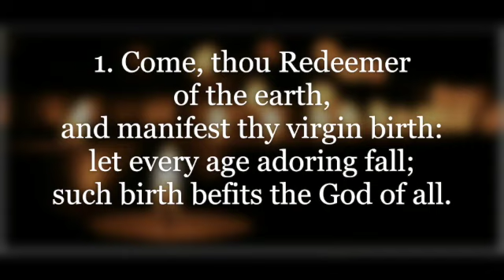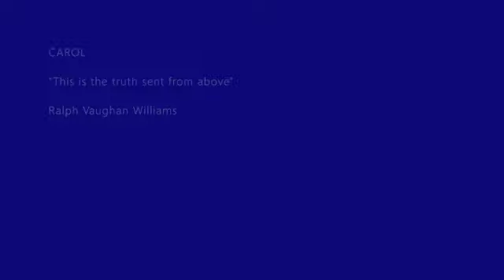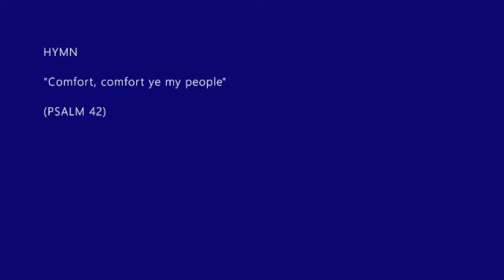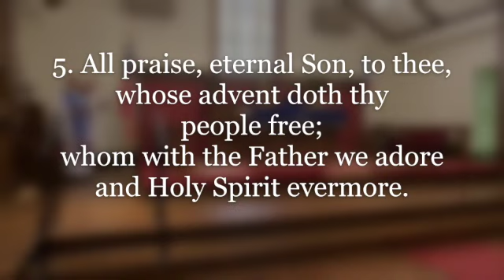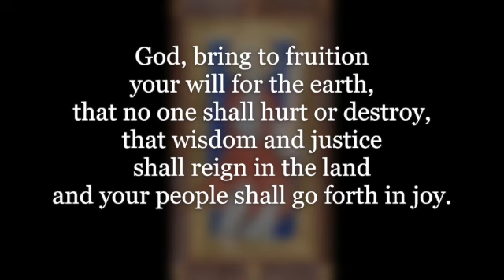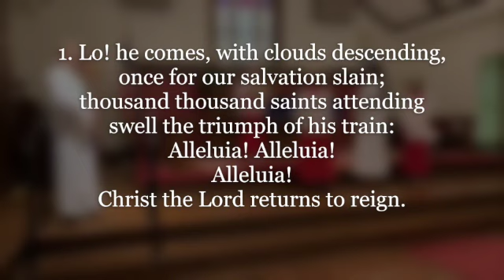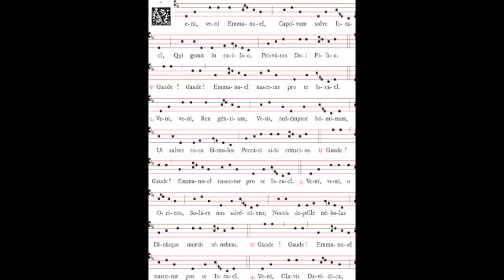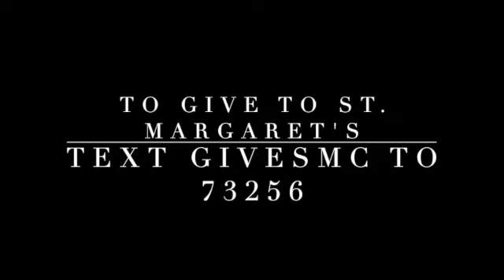Advent Lessons & Carols 2020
A program of Advent Lessons and Carols from St. Margaret's Church of Annapolis and Music Director Jim Douglas.